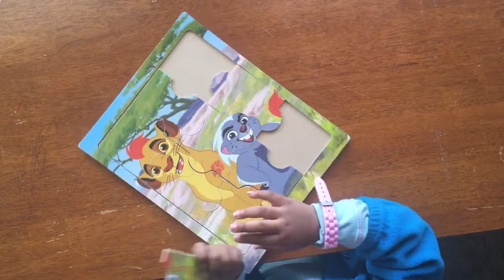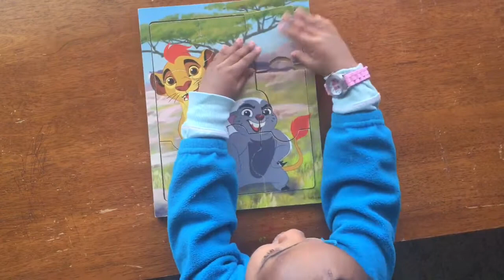The lion guard jigsaw puzzle, toddler indoor activities, toddler puzzles